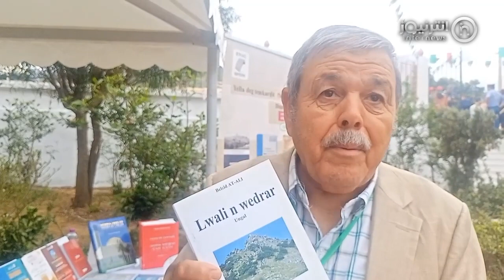شلف: إنطلاق فعاليات التظاهرة الثقافية المخلدة لليوم الوطني للكتاب ببني حواء